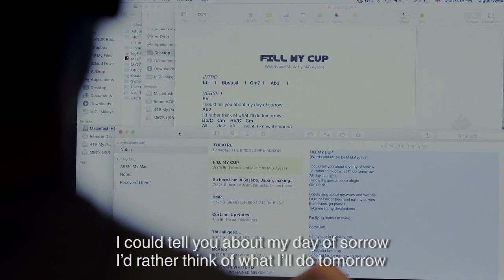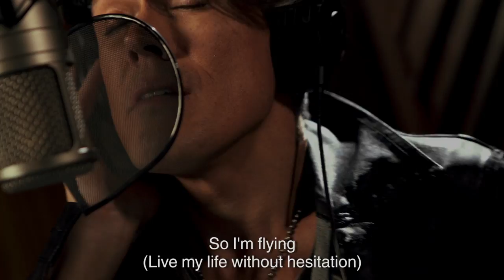MiG Ayesa - Fill My Cup (Official Music Video)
FWD Life Insurance’s passion anthem “Fill My Cup” is a song about living and enjoying life and making the most out of every minute.

An original composition of rock star and theater actor MiG Ayesa, it urges people to live life without hesitations or reservations. To keep on living it up and not give up. To feel the passion and GetReadyToLive!